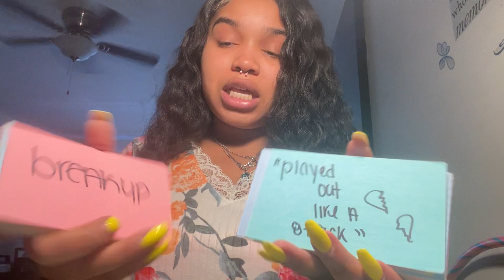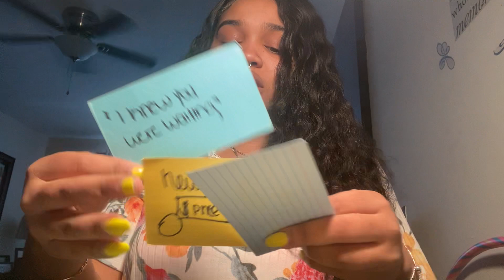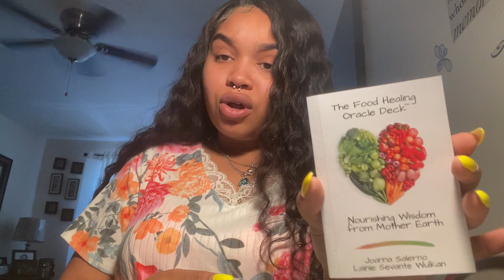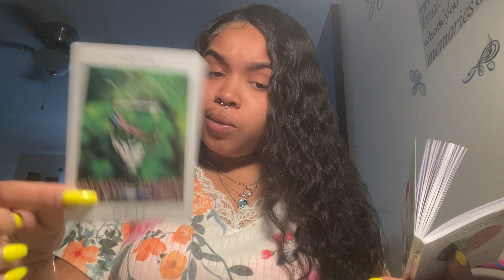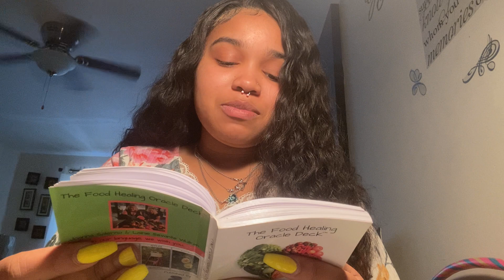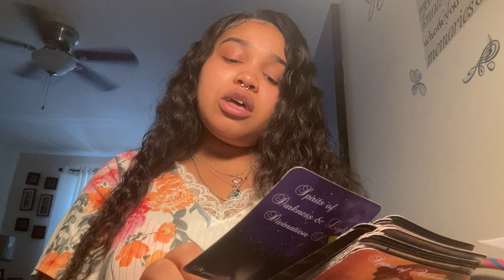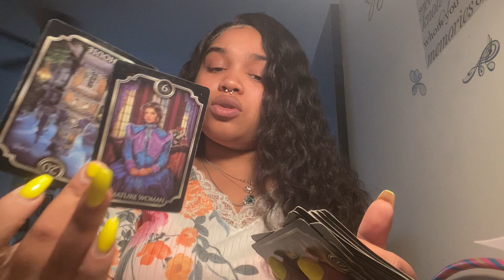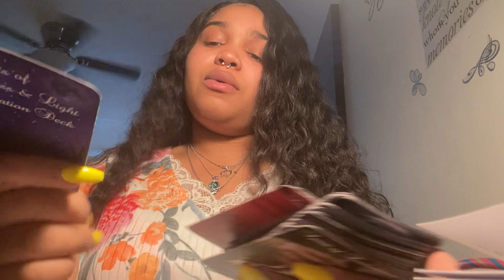Aquarius You’re the Real Deal ✨ Deal or No Deal 👑